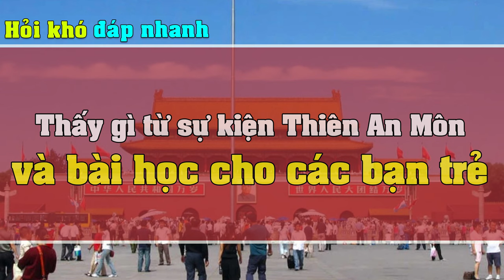Thấy gì từ sự kiện Thiên An Môn và bài học cho các bạn trẻ